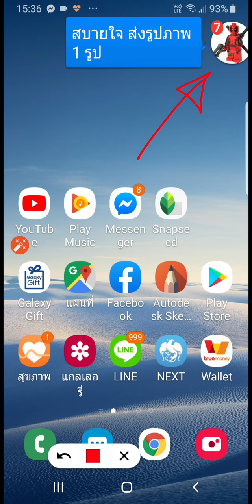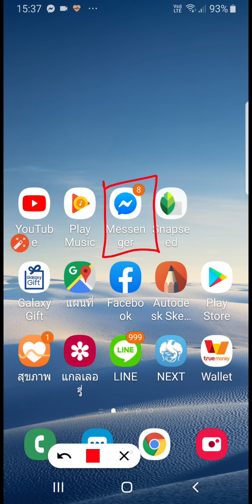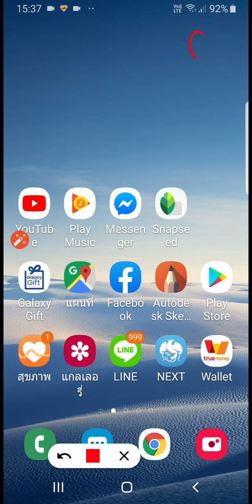วิธีปิด Messenger Head Chat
Zad Channel แนะนำวิธีการปิดแจ้งเตือนข้อความจาก Messenger หรือ Head chat ที่หน้าจอหลักด้วยวิธีง่ายๆ กับเคล็ดลับการใช้ Facebook

ติดต่อธุรกิจ zadchannel.th@gmailmcom